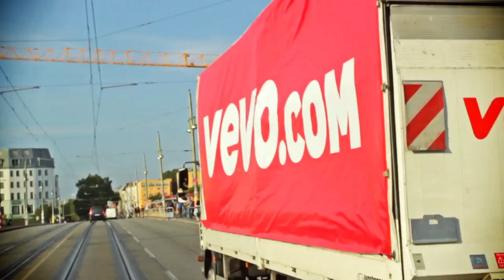Chakuza - OFF (Live, What the Truck?!)